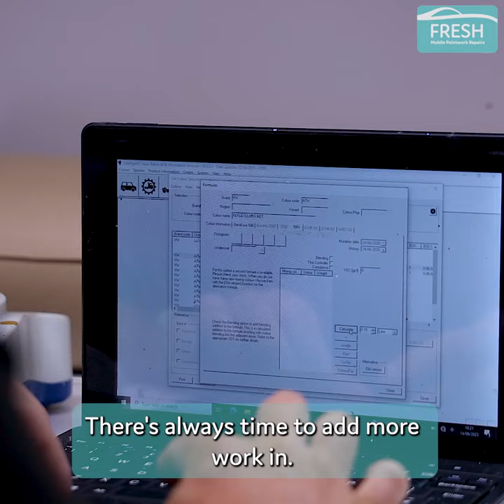Fresh Car SMART Repair Specialist Grant Kerr in Liverpool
Introducing Grant Kerr, one of our Fresh Car Mobile SMART Repair Specialists covering the Liverpool and Warrington areas.

Grant describes his reasons for joining the network as a franchisee, and explains the support and training given to help him on his journey as a car body work and paint repairs technician.

Our mobile SMART repair service comes directly to you at home or work to repair any minor car scratches, dents, bumper scuffs or other minor car body and paintwork damage - right on your doorstep! Our specially kitted out vans have all the equipment, paint and tools necessary to fix your car within a matter of hours. That means there's no need for you to visit a car bodyshop, use a courtesy car or be without a vehicle for days on end whilst your car gets fixed.

Find out more about our SMART repairs here and also get a FREE quote for repairs